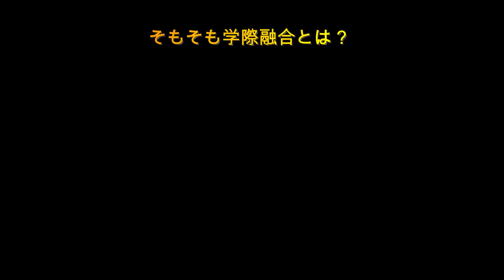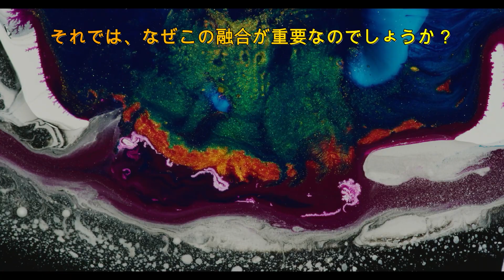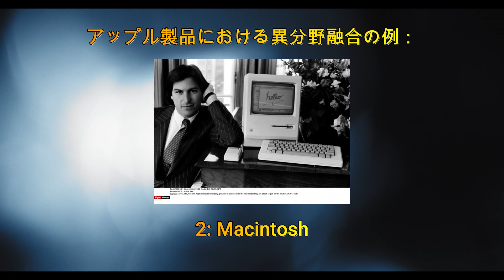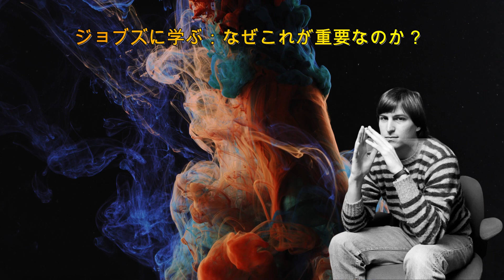【融合の天才】スティーブ・ジョブスの魔法について考察してみた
学際的融合： スティーブ・ジョブズと分野融合の魔法

さて皆さん、iPhoneからMacBookに至るまで、アップル製品にはなぜある種の「魔法」があるのか不思議に思ったことはありませんか？彼らの製品が直感的な操作感、洗練された外観、そして単なるハイテク製品以上のものに見えるのはなぜでしょうか？この魔法の多くは、スティーブ・ジョブズの "Interdisciplinary Fusion、日本語では（学際的融合）"という信念の原理原則までさかのぼることができます。この言葉は一見、SF小説の世界のように聞こえるかもしれませんが、実はシンプルでパワフルなコンセプトなのです。今回の動画では、それを分解してみましょう。